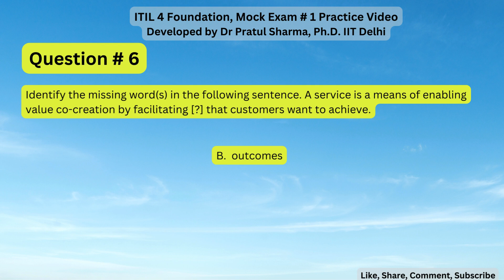ITIL4 Foundation Mock Question # 6 | Practice Video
Short Videos on ITIL4 Foundation Exam

Watch, Enjoy, Learn and Pass the Exam.